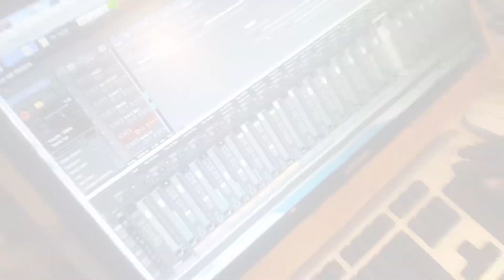AFRO CONGO Feat Donat Mwanza décembre en feu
AFROCONGO EN collaboration avec  le  fr DONAT MWANZA